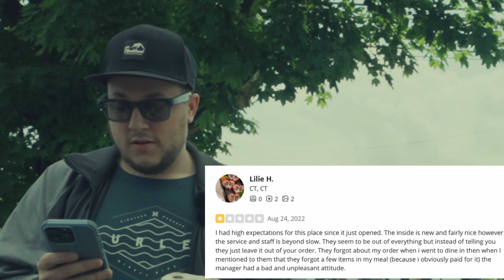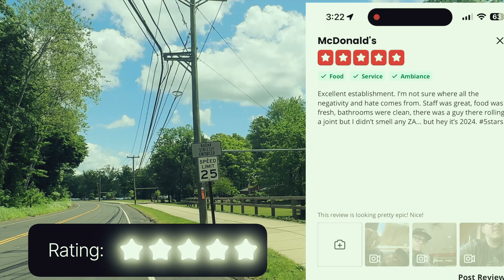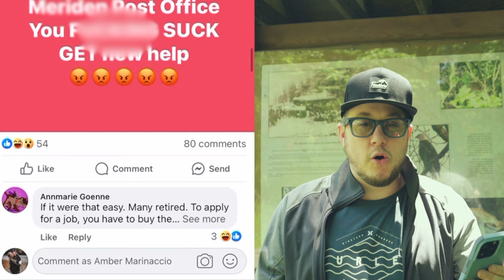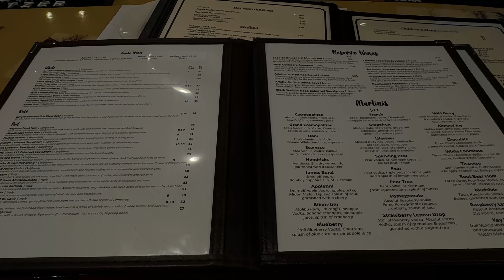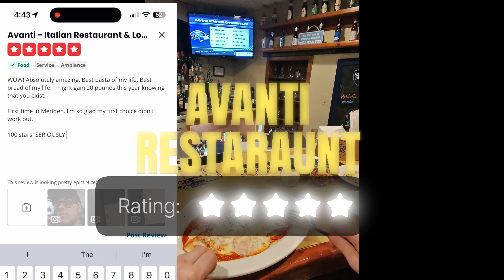Meriden Connecticut | CASTLE in the sky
I found a castle in the sky that made for an amazing photo spot!

I rated Meriden CT…they sure have some bizarre reviews 🤣 See my final verdict. 🏰 📸 🍲

🏰 **Day Trip Adventure: Meriden, CT** 📸🍲

Budget- 💵 (Inexpensive)

Explore Meriden, CT, on a fun and budget-friendly day trip! Here are my stops and reviews—expect some surprises! 😂

### **Stop 1: Starbucks**
💲 **Price:** 💵💵💵💵💵 (Just kidding, but Starbucks prices are crazy! 😂)

Start your day with a coffee from Starbucks. Trust me, it’s better than Dunkin'! ☕️

What you would expect—a quick and familiar bite. 🍔

### **Stop 3: Linear Gorge Trail**
📍 **Address:** Linear Trail, Meriden, CT
💲 **Price:** Free

Enjoy a relaxing walk along the river on this easy, flat dirt trail. Perfect for some peaceful scenery and nature views. 🌳🌊

### **Stop 4: Marianna’s Bakery**
💲 **Price:** 💵 (Inexpensive)

Treat yourself to some tasty baked goods at Marianna’s Bakery. 🍰🥐

### **Stop 5: Hubbard Park**
💲 **Price:** Free

A clean park with an awesome waterfall perfect for photos, and a beautiful view of Castle Craig from below. 🌳📸

### **Stop 6: Castle Craig**
💲 **Price:** Free

Drive up a mild mountain road to a well-kept parking area for one of the best views in Connecticut. Climb the castle for breathtaking sights—definitely a 5-star photo spot! ⭐️⭐️⭐️⭐️⭐️

### **Stop 7: Avanti Restaurant**
💲 **Price:** 💵💵 (Moderate pricing)

End your day with a delicious meal at Avanti Restaurant. Enjoy the relaxing atmosphere, amazing staff, and incredible pasta! 🍝

Explore, eat, and enjoy everything Meriden has to offer! Capture your adventures and share your photos with me! 🎥✨

Lets spread some positivity

Join me as i challenge myself to photography in new englands best spots

**Timestamps:**
0:00 Introduction
0:52 The Worst Reviewed Restaurant Experience
2:37 Exploring the Best Trail
3:10 Time for treats
4:30 The best park
05:02 The Iconic Views at a Castle
05:58 Final Review and Thoughts

Hartford county, Connecticut reviews, tourist, travel, vlog

Dance Monkey by Tones And I, License ID: DWM5rw1EzkK

Follow You by Imagine Dragons, License ID: g6yZl7xzEk1